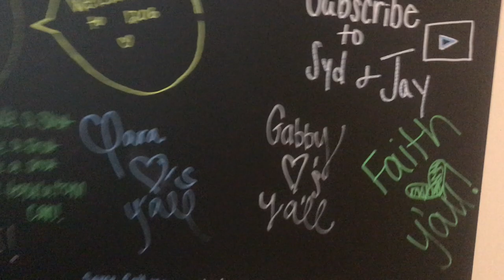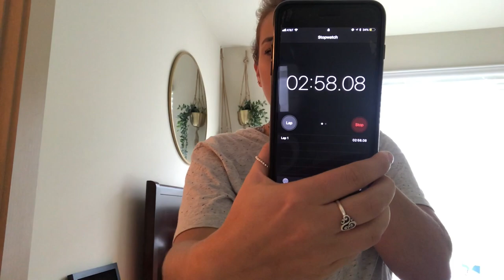DAY IN THE LIFE | Teeth Whitening GIVEAWAY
2. OR TEETH WHITENING TRAYS